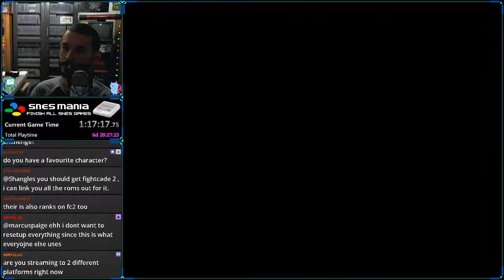Street Fighter 2 - SNES (Not Emulator)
Twitch.tv/Paranoid_Andy